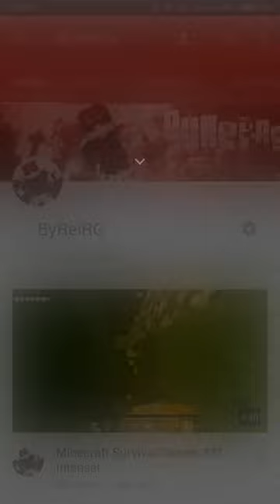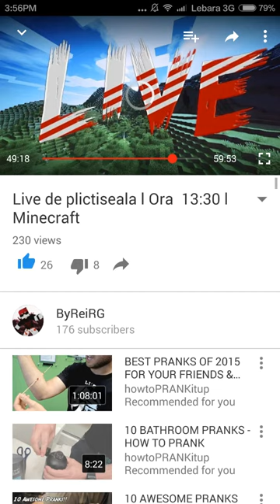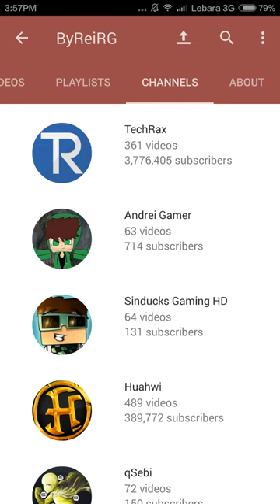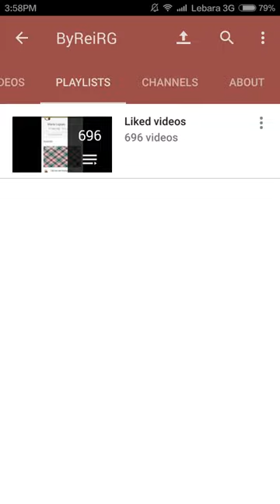Quit?! (Uitativa la tot pls)